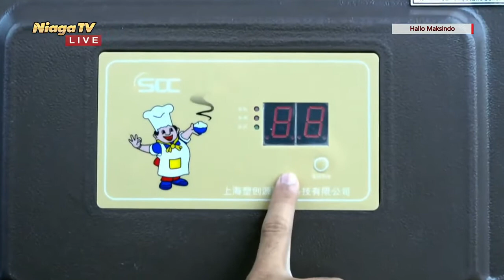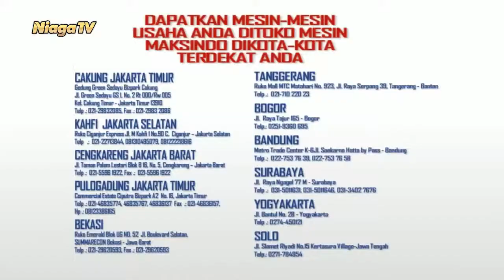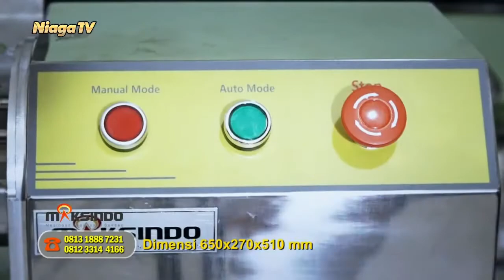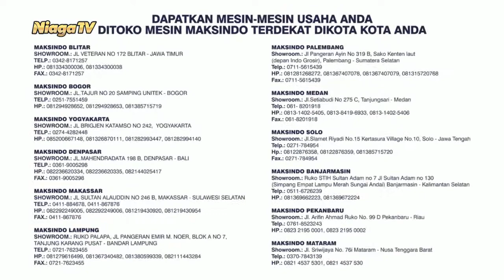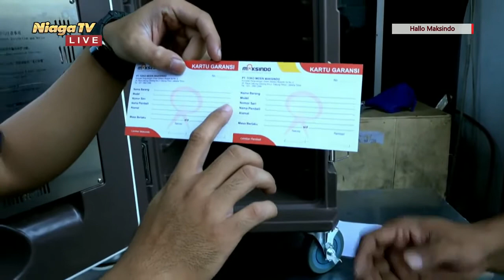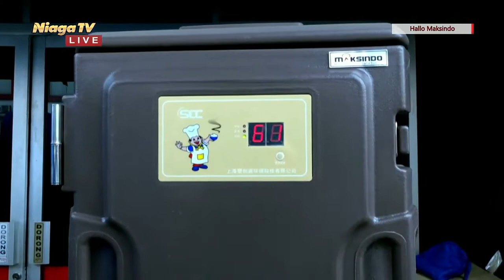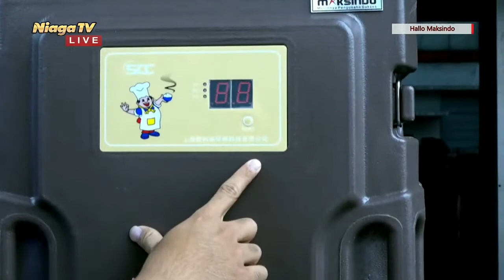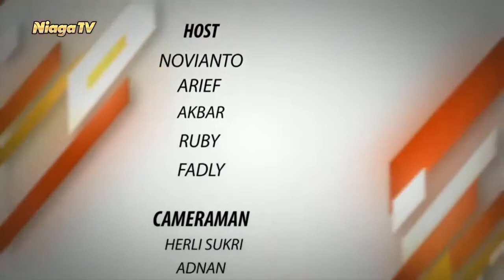Plastic Insulated Box Elektrik MKS-SB5 Maksindo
[Hallo Maksindo]

Pendukung Usaha Catering Dan Restoran

Type Mesin: Plastic Insulated Box Elektrik (MKS-SB5)

Bersama : Imron & Jamal
Langsung dari : Maksindo Pusat, Cakung - Jakarta Timur